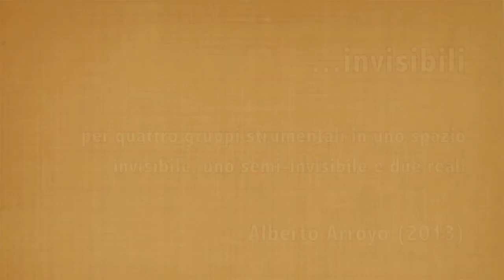Invisibili, for 4 groups in one invisible space, one semi-invisible space and two real spaces